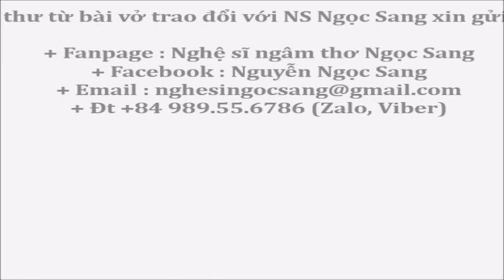THƠ MỚI : LỐI EM ĐI..New poetry 5/2023: The way I go..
LỐI EM ĐI.!
THE WAY I GO.!

Lối đi em đã chọn rồi,
Mong anh sẽ hiểu cho đời thêm tươi..
Lối này là lối đi chơi,
Lối kia đi tiếp sẽ rồi cao sang..
Ruộng đồng lúa tốt sắp hàng,
Đồng quang Cò trắng bay ngang suốt ngày.!

Lối này lúa tốt thẳng ngay
Chỉ gieo hạt đã dày dày bát cơm.!
Phím đàn nhẹ gánh cung đờn,
Em ơi xin chọn hơn thua kiếp này..
Núi non đẹp cảnh rất hay,
Nhưng anh mộng ảo đất này..ko quen.!

Về đồng bằng có hồ Sen,
Lối đi bằng phẳng hoa chen lối về.
Bê tông đã hóa trên đê,
Xe lao vun vút lối về em ơi..
Hay về quê tức cảnh chơi,
Cho em biết chỗ nơi người ươm hoa.!
Ăn cơm dưa muối với cà,
 Nghe câu Quan họ, Dân ca hay Chèo..!

Đỡ nhàn chân phải vượt đèo,
Đồi cao núi thẳm gieo neo mới tình.!
Trước sau HẠNH PHÚC đôi mình,
HAPPY đâu phải quê mình mới ngoan..!@